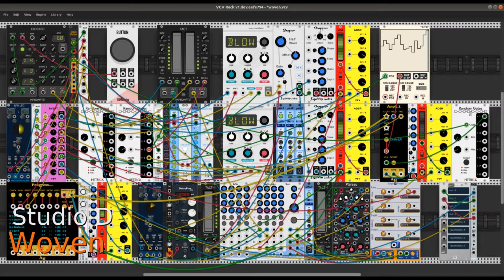Woven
Slow ambient music created by a patch for VCV Rack.

Woven is a continuation of experiments in sensible melodic improvisation by the machine. The patch is built around four primary "players", each with a strictly assigned role.

The harmonic core is structured with a chord progression module that performs a series of eight chords. The harmony is simple diatonic movement in Eb, with progression only to the III and II. A mild cadence is produced by the eighth chord before returning to the start of the cycle. The harmony instrument is a basic polyphonic VCO producing a sine wave with a very slight amount of FM. Its output is treated by an envelope generator and global effects (see below).

The melodic material is generated by a simple arrangement of a sample & hold module, an attenuverter, a pitch quantizer, and a presets sequencer. Two such arrangements create the melodies performed by a pair of macro oscillators in a mode intended for wind instrument designs. Each oscillator is processed by a shared waveshaper, individual tremolo modules, and individual envelope generators before heading to the mix. Although the selected mode is based on an end-blown instrument model careful manipulation of the envelope generators - along with LFO control of some internal parameters - produces a sound more like a bowed instrument. Curiously, the oscillator's bowed instrument model did not satisfy my criteria for my design's basic sonic material, i.e. I didn't like the way it sounded.

A bass part is added by using a slowly-driven arpeggiator acting on the generated chord series. The bass instrument structure is straightforward except for the use of a random gates generator to provide the clock for the arpeggiator. (That trick resolved a phrasing issue, btw.)

There is a fifth channel to the mix but it is not a unique instrument. The processed outputs from the macro oscillators are mixed to a monaural signal and sent to a delay unit set to a 2-second delay time. The delayed output is then sent to the fifth channel to support and enrich the sound of the melodic players.

The master mixer provides global reverb used by all instruments. It also provides a rotary speaker effect used only by the chord player. Panning is applied to the "bowed" instruments and their delayed blend.

Once started the patch is self-generating. However, I usually perform it by delimiting the chord cycle for an introduction and ending fade-out. The steps of the chord module and the presets sequencers can be limited in performance, a handy feature.

The more I play with VCV Rack the more I find myself spending time on the details of each module and its settings. Careful design includes a sensitivity to the cumulative effect of many small amounts of applied processing and/or parameter values. In other words, while there is much that is random in my patches there is nothing random in the initial designs of the sound generation cores. True, the use of LFOs on the oscillator parameters guarantees a controlled randomization of conditions, but the initial conditions are selected purposefully.

Woven can run for as long as you like. I prefer to play it during the early hours of the day, at dawn if possible. The version heard here is an excerpt from a much longer performance recorded with ecasound and edited in mhwaveedit, two stalwart members of my Linux audio armory. The video was made with a script written by my friend and Csound colleague Michael Gogins.

So let's meet the band:

Amalgamated Harmonics - Progress, Arp3.1
AS - DelayPlusFX
Audible Instruments - Macro Oscillator
Autodafe - 1x8 Mult
Bogaudio - S&H, Dgate
JW-Modules - Quantizer
NYSTHI - 4DCB
PdArray - Array
RJModules - Button
Skrylar - Jack 4x4
Squinky Labs - Shaper, Chopper, Basic VCO, Form, ExFor
Stoermelder - 8Face, uMap
Surge For Rack - Rotary

Deepest thanks to them all. They never missed a rehearsal, they played in tune, and they stayed sober the whole time. What more can a bandleader ask for ?

Dave Phillips
21 September 2021